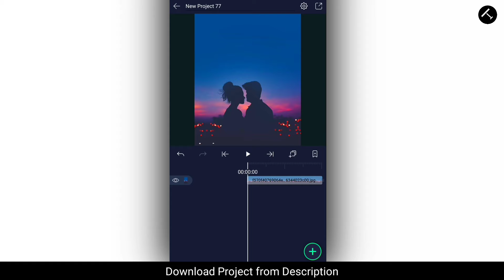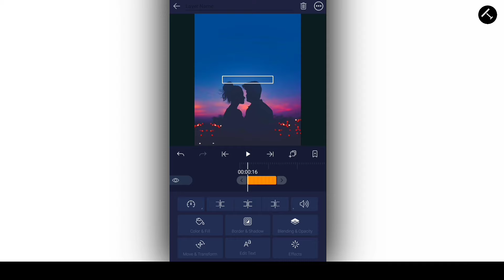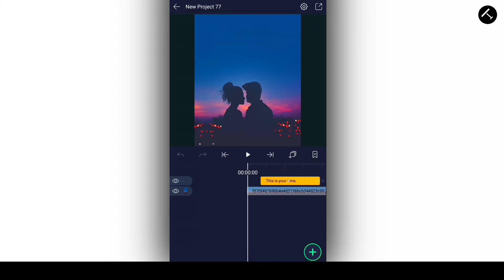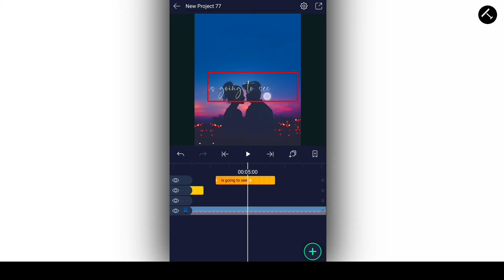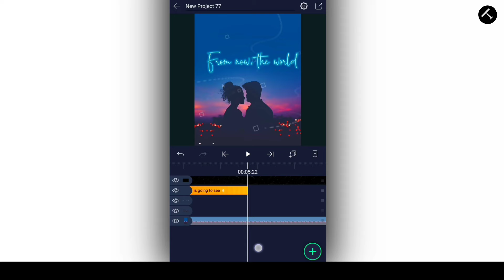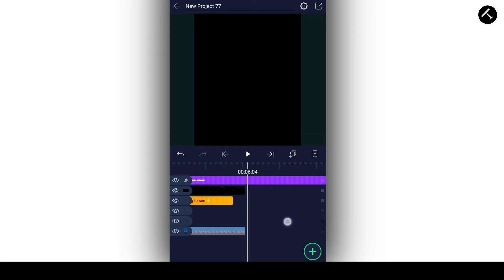Alight motion lyric edit tutorial | How to create lyric video | Alight motion lyric preset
Hi guys in this video ima sharing 3 type of Alight motion lyrics motion graphics animations. Here iam sharing the three type of text effect or lyric effect Animation
Project. Check my description to get Alight motion lyrics effects animation project or preset file. After do like the video Share and Support..

Any doubts:- follow our Instagram "Ishakkt_tech"

Query Solved:-

Alight motion,
Alight motion lyrics effects,
Alight motion lyrics animation,
Alight motion lyrics transition,
Alight motion Ishakkt tech
Alight motion lyric edit tutorial,
How to make lyric video